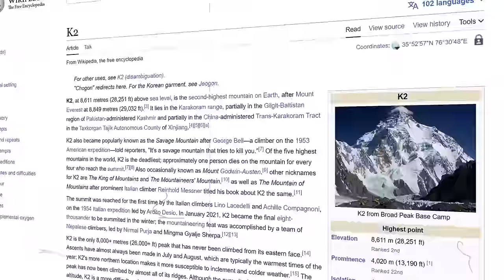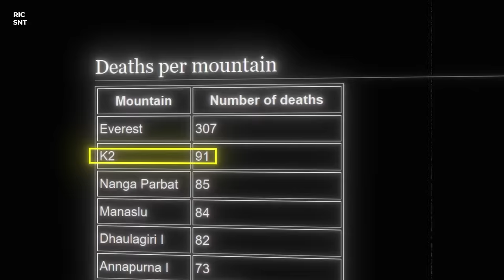GUNUNG DENGAN RATE KEM4ATIAN TERTINGI "GUNUNG K2"